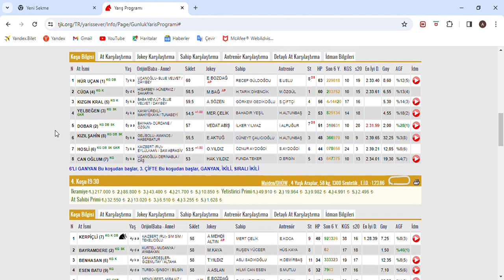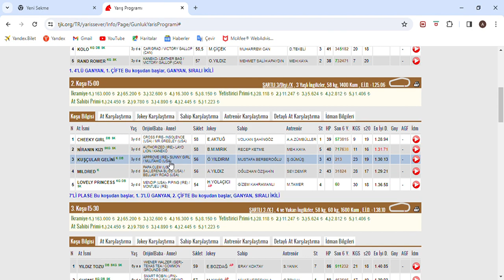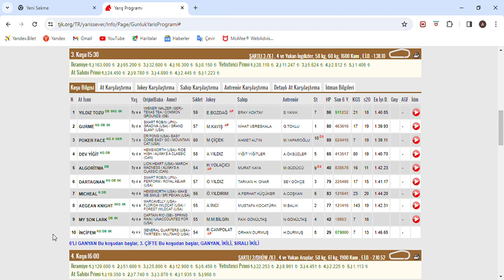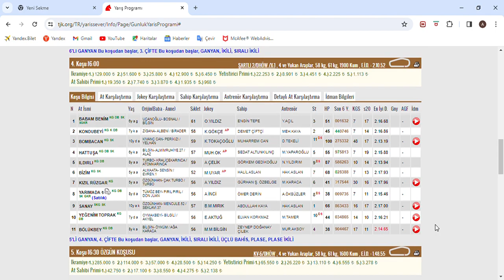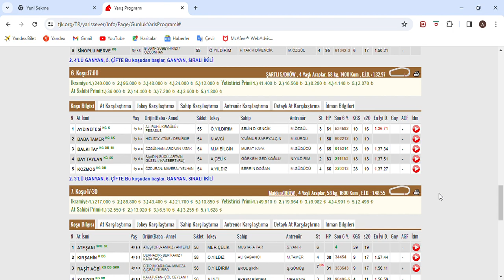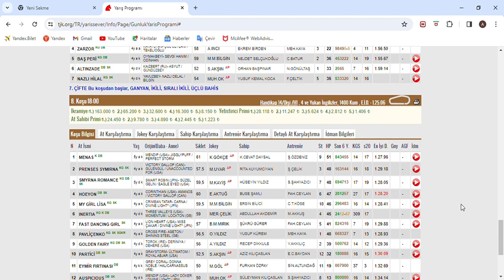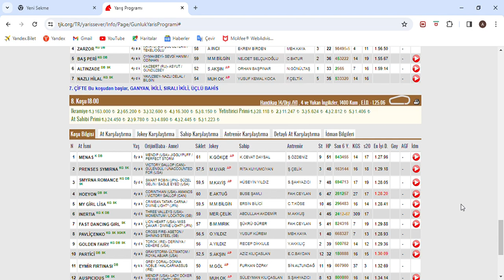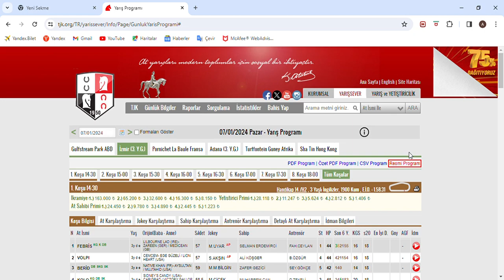SON DÜZLÜK 7 OCAK 2024 PAZAR İZMİR AT YARIŞ TAHMİNLERİ